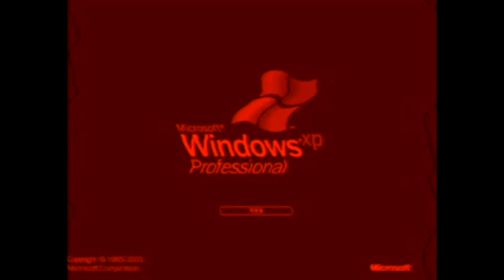4 New Effects In G Major 4